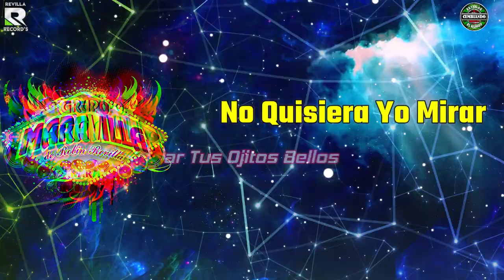MI DULCE NIÑA | GRUPO MARAVILLA DE ROBIN REVILLA | VIDEO LYRICS